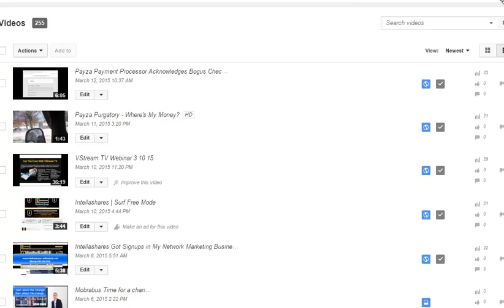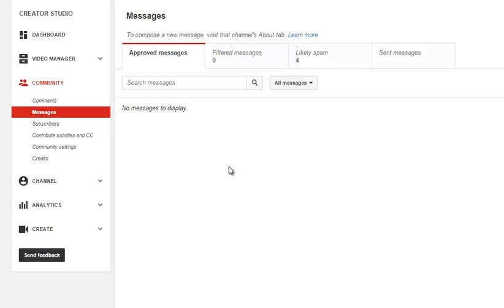YouTube Where's My Inbox